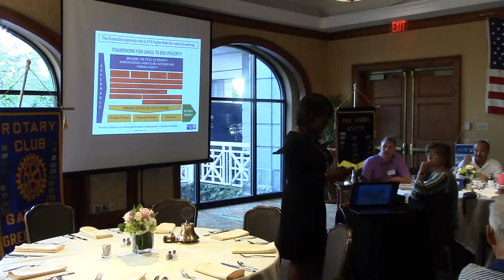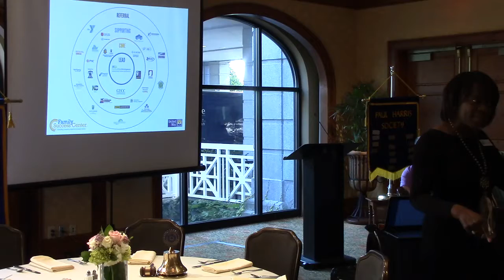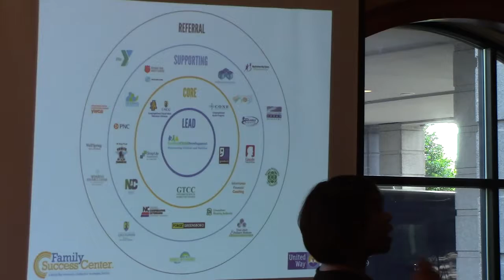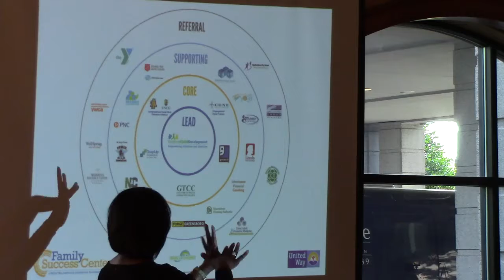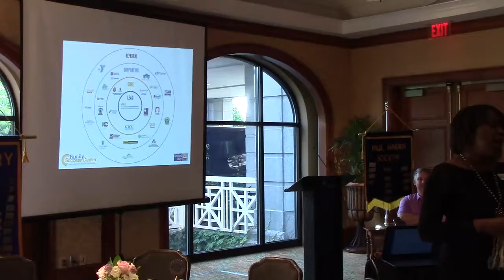GCR_05-24-18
GCR May 24 meeting video